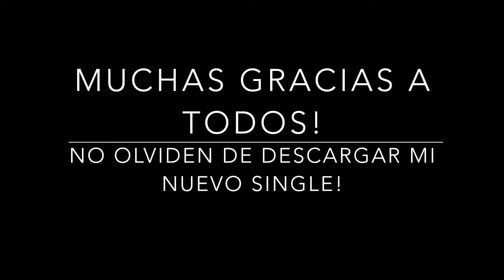ItGirl Vesta Lugg Tú It Girl Especial Belleza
Desde pequeña ha brillado en lo que se propone. Esfuerzo, respeto y dedicación son sus lemas a la hora de luchar por un sueño. Lee un poco y reconoce a esta chica, que sin duda te encantará por su simpatía y su prometedor futuro.